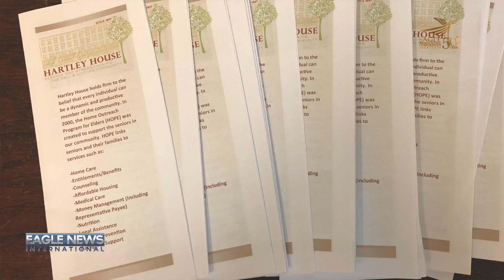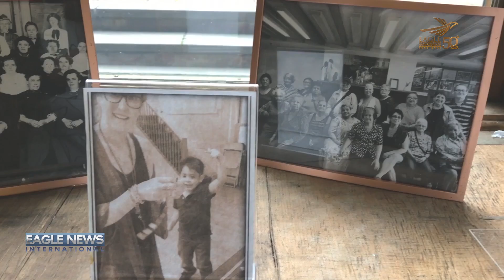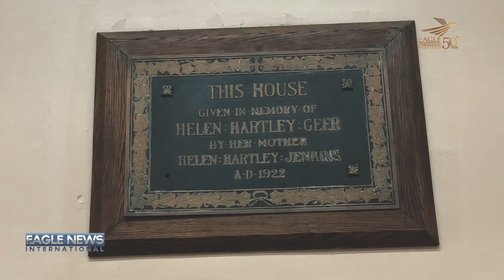EAGLE NEWS WDC BUREAU October 3, 2018